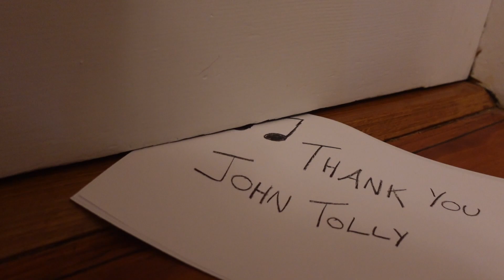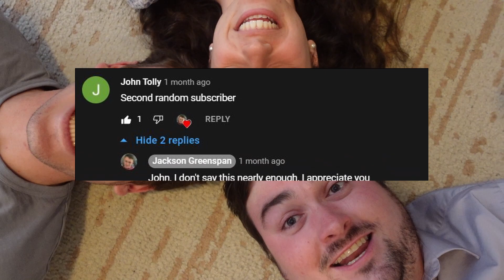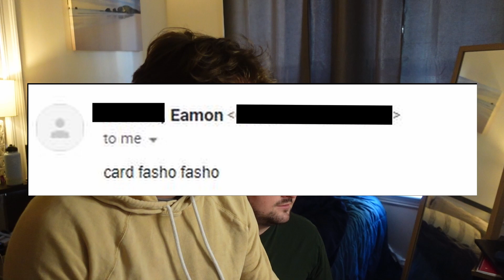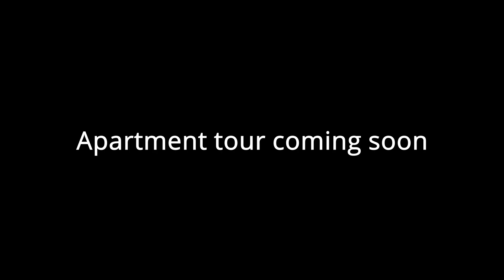This did not belong in my backpack!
Bro titles are my least favorite thing to do. Like I've already made the video, created a thumbnail, and then I still have to write a snappy line to hook the watcher. Count me out.